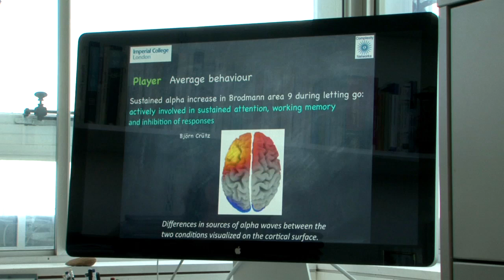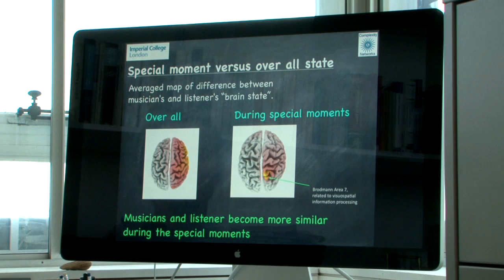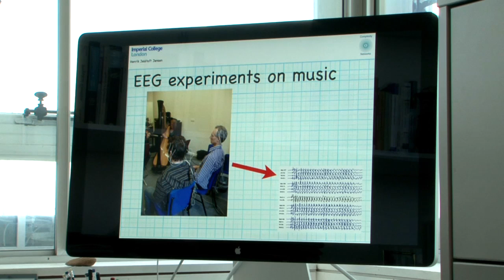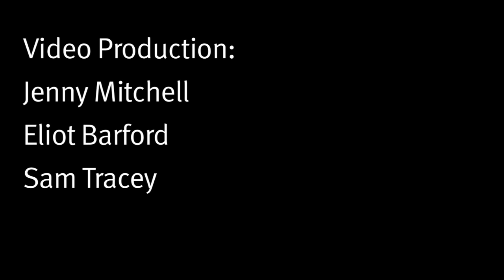Improvisation in Classical Music